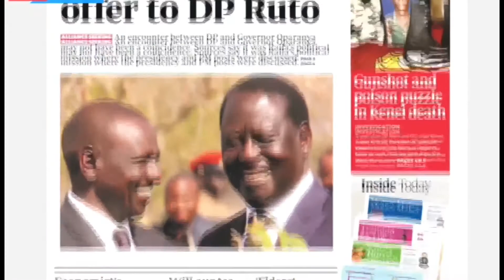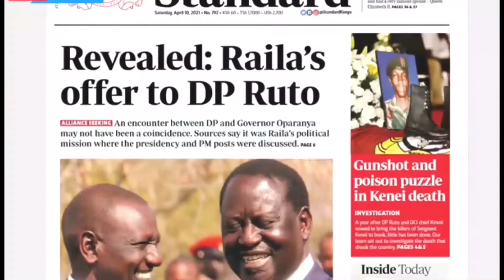CHANGAMOTO ZA CBC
"MAGOHA ANAFAA KUJIUHUZULU KWA KUPIGIA UPATO CBC LICHA YA KWAMBA YEYE HAKUSOMA KUTUMIA MFUMO HUO", ASEMA DAN ALOO, KATIBU WA KNUT TAWI LA KILINDINI.